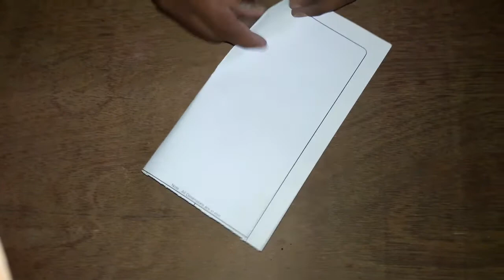माचिस से अनार बम बनाने का सबसे आसान तरीका | how to make Diwali crackers | Diwali Special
अनार कैसे बनाते हैं।
अनार कैसे बनाएं अनार कैसे बनता है।
अनार कैसे बनते हैं
अनार कैसे बोलते हैं
अनार कैसे बनाया जाता है
अनार कैसे बोए
अनार कैसे बोए जाते हैं
 अनार कैसे बनाते